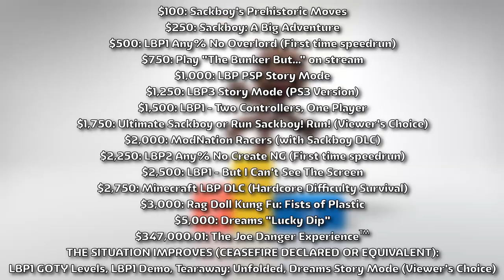LittleBigPlanet for Palestine BEGINS NOV 8TH, 1:30 AM UTC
FREE PALESTINE